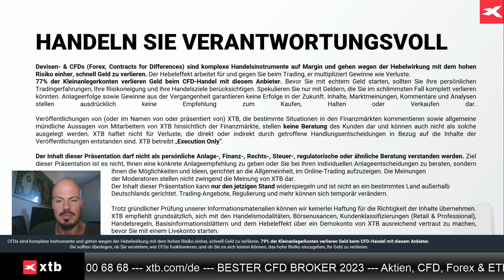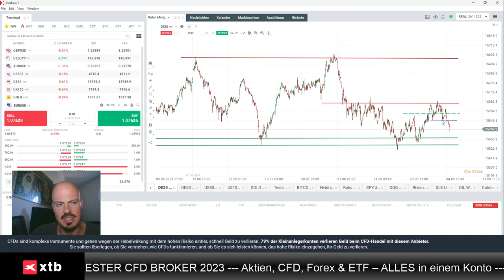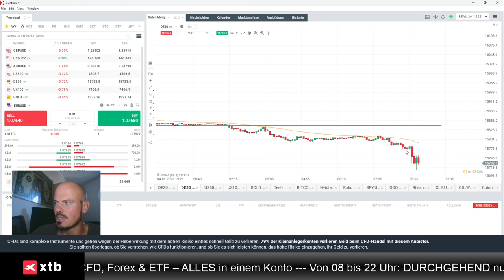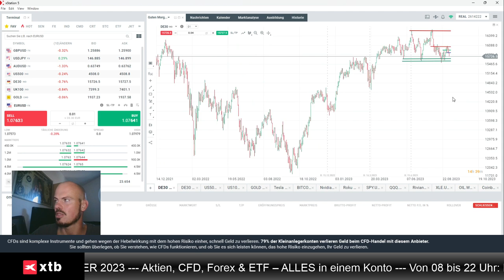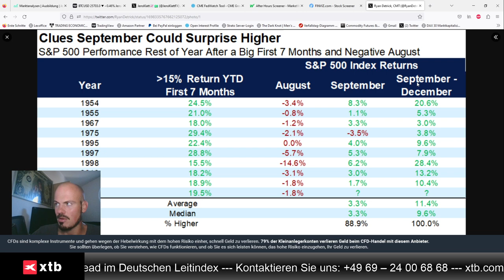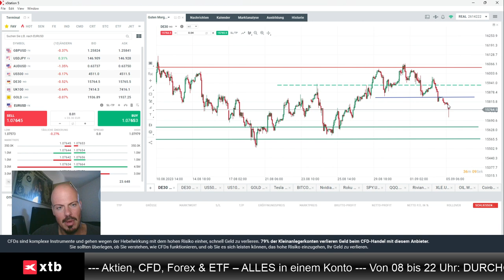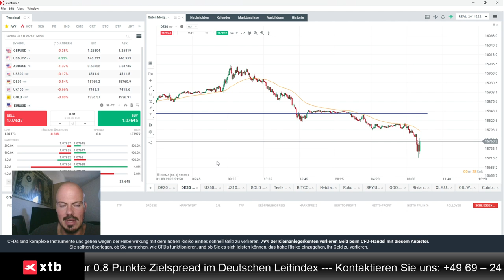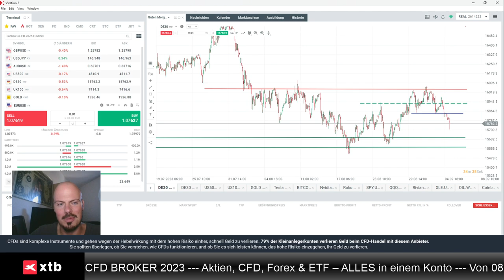Fallender Dax im Fokus - wie geht es weiter?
Jens Klatt von XTB Deutschland bespricht den aktuell fallenden Dax. Was sagen die Charts, worauf ist zu achten?